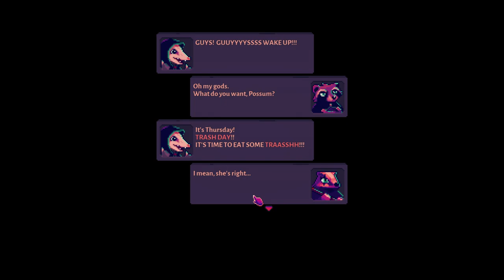Trash of the Titans || Demo || Steam NextFest || No Commentary NoTimeToGame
Welcome to a look at this demo of - TrashoftheTitans by Thayer and Back Again
*No Commentary*